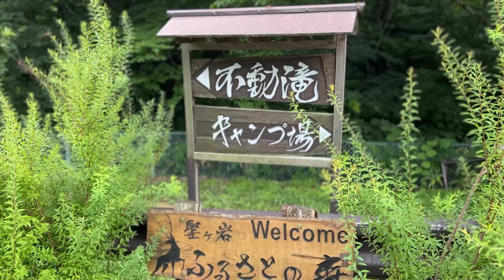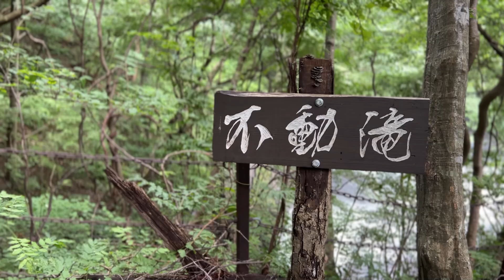【恐怖】雨による増水で恐怖を感じて帰ってきました🌊フレンチブルドッグの親子🐶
◆ばぁば　ウメちゃん 5歳（2017年12月3日生まれ）
◆ママ　　ロクちゃん 4歳（2019年7月13日生まれ）
◆息子　　コトくん 0歳（2023年11月10日生まれ)🌈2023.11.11 天国へ🌈